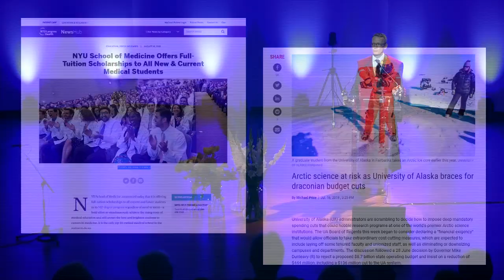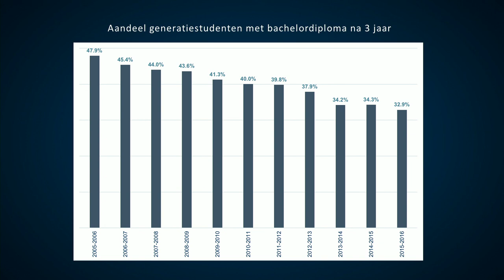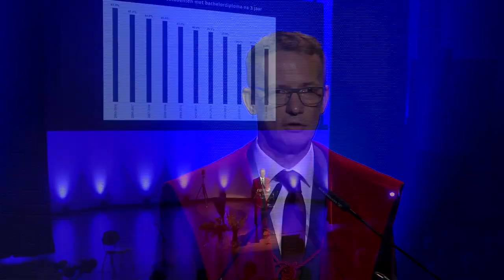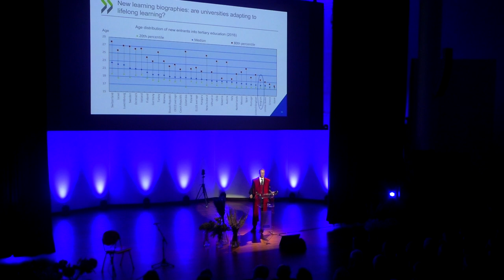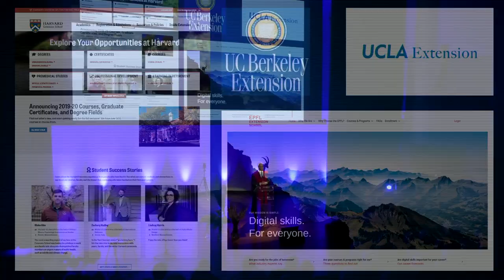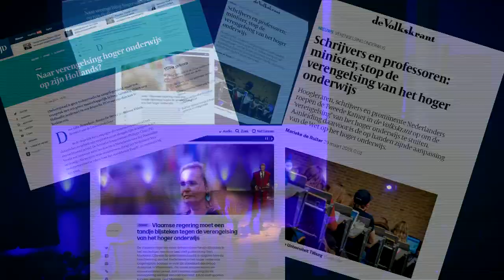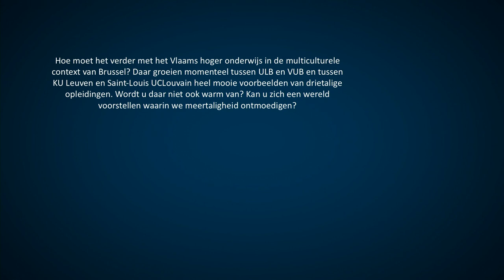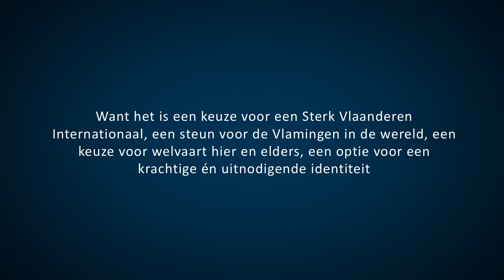Openingsrede Rector Luc Sels 2019 - 2020 | KU Leuven